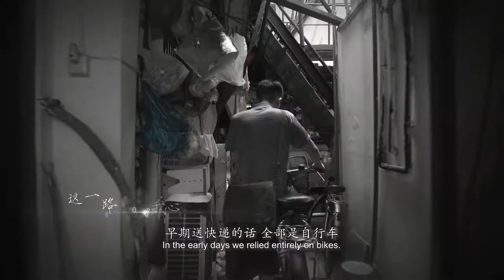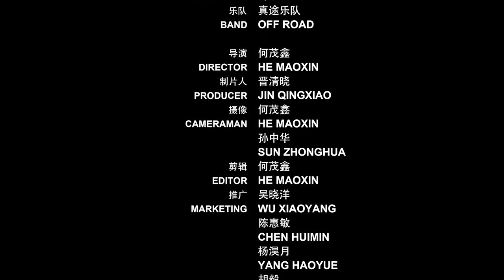LONG JOURNEY - Theme Song of Documentary Series A LONG CHERISHED DREAM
Lyrics by Paul Sun
Composer: Paul Sun